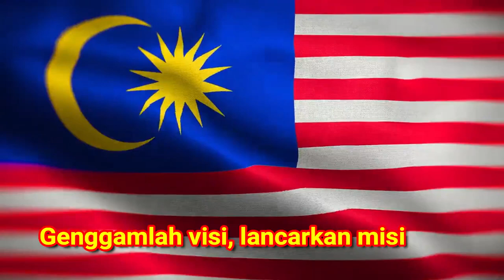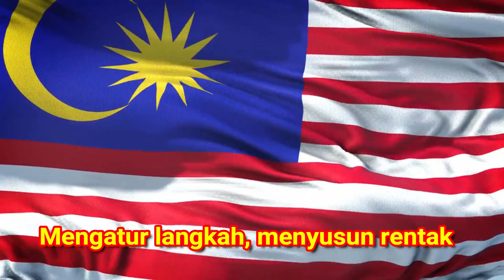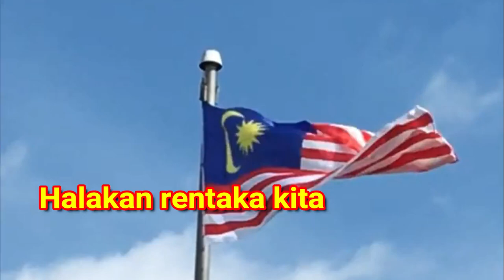[Minus One] IRAMA KEJAYAAN (Short Version)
Irama Kejayaan

Lirik: Cikgu Jang Arcamistik
Copyright Reserved